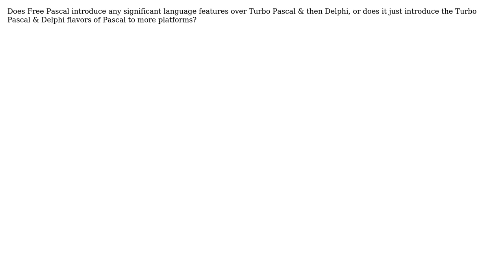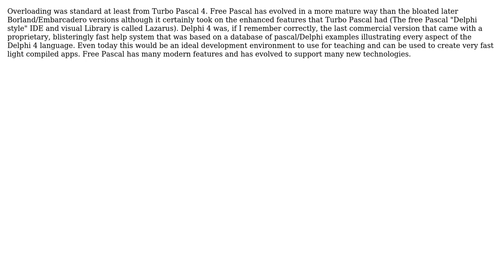Is Free Pascal just an open source, multi-platform clone of Turbo Pascal & Delphi?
Software Engineering: Is Free Pascal just an open source, multi-platform clone of Turbo Pascal & Delphi?

With thanks & praise to God, and with thanks to the many people who have made this project possible! | Content (except music & images) licensed under CC BY-SA | Music | Images & others | With thanks to user Stephen Robinson user Mchl user Marco van de Voort user Jim McKeeth and the Stack Exchange Network Trademarks are property of their respective owners. You are responsible for your own actions.